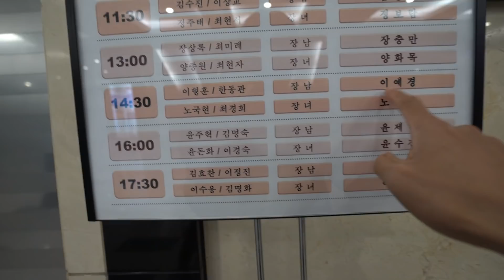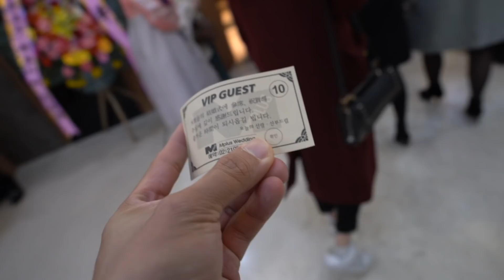Cara menghadiri pernikahan orang Korea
🎥Camera:
- Galaxy Note 8
- Sony A7III
- Sony A7SII

📷Lens:
- Sony Zeiss 16-35mm f4.0

🔊Audio:
RØDE Smartphone microphone
RØDE Lavalier
RØDE Video Micro
Zoom H1n